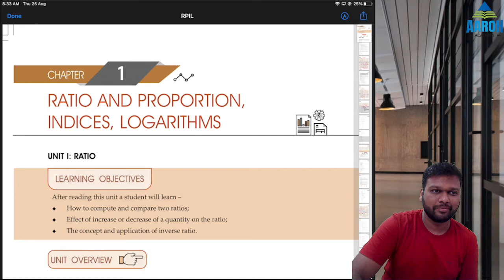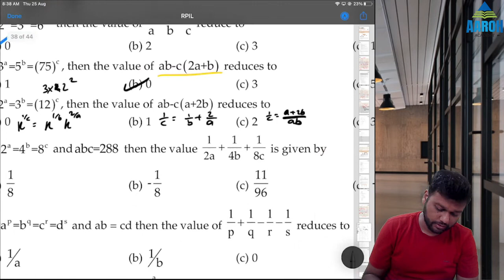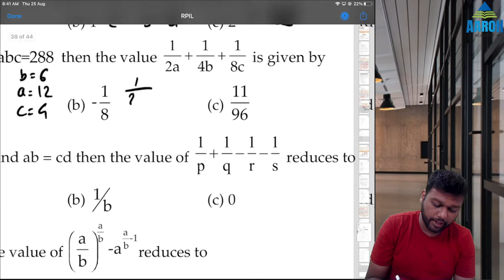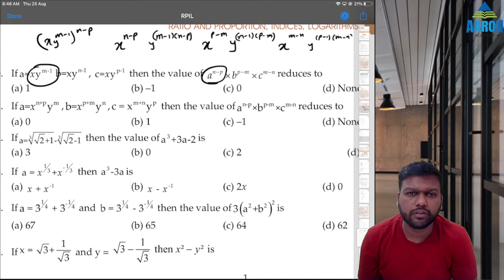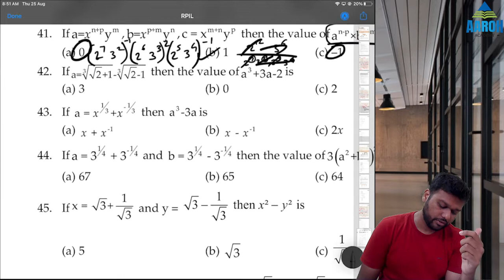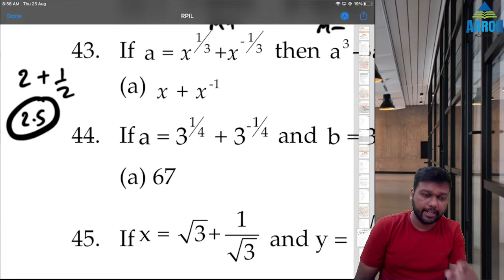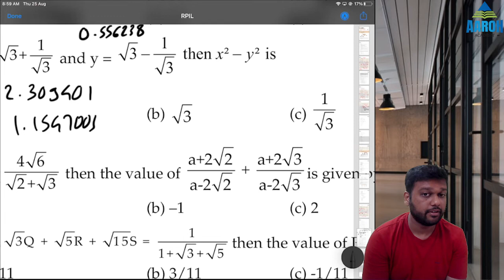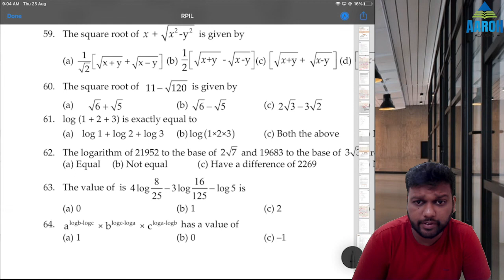Indices and Log | Chapter 1 | Additional Question Bank Q. 34 to Q. 46 | Fast Math for CA Foundation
Solve Nearly Every question in under 1 minute

Solving the questions as fast as possible is the first priority in CA Foundation Business Mathematics, Logical Reasoning and Statistics paper. Along with all the resources, the most important one is Additional Question Banks in ICAI Study Material. Many students have expressed that the Additional Question Banks are a bit difficult. Thus this series is aimed at helping you solve those questions and that too in the fastest possible way.

CA Aniruddha Gokhale has scored All India 44th Rank in his CA Final exams. He is also currently pursuing actuarial science exams.He teaches 'Cost and Management Accounting' at CA Intermediate level and 'Strategic Cost Management and Performance Evaluation' at CA Final level as well. Being a math enthusiast, Aniruddha Sir's focus is always on conceptual clarity, derivation of each concept and practical application and understanding of the topics. He teaches in a way which makes even the most complex topics interesting and easy.
Contact AaroH Academy at: 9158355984